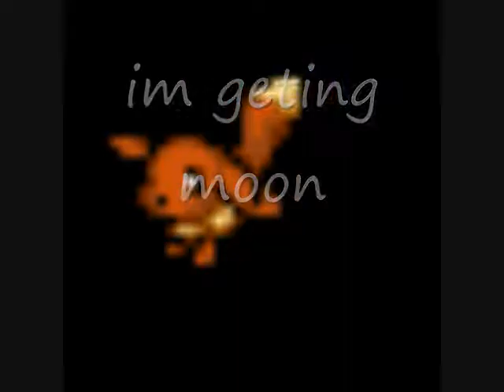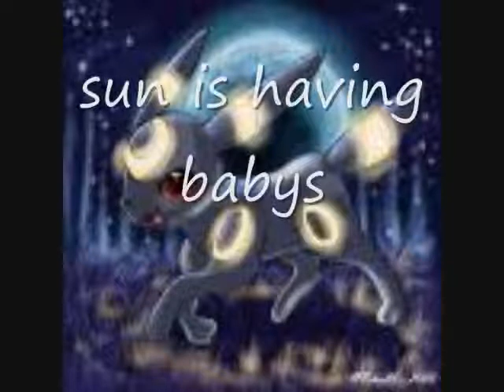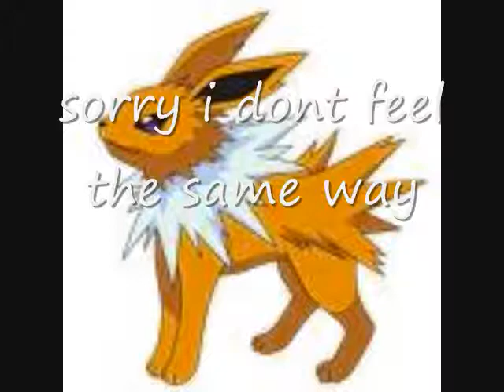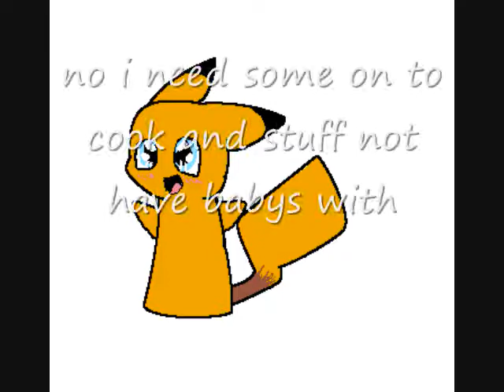new eevee twins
so sam tells a story about stuff